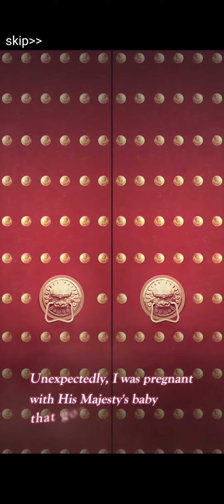storytime revengeofqueen gamegirl youtubechannel fyp viral youtubevideo story youtube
Hi guys

I decided to record something different change 😌 there's a game call

I definitely  play more games 🎮   and vlogs and travel 😌 ☺️ 😊

Stay tunned